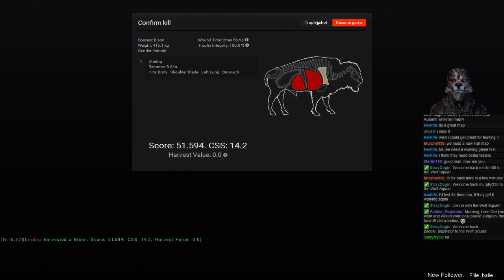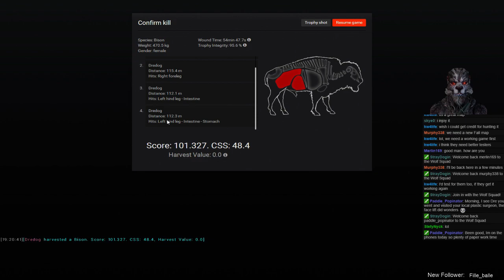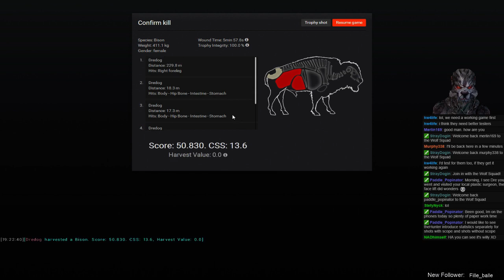Are they dead not or not?